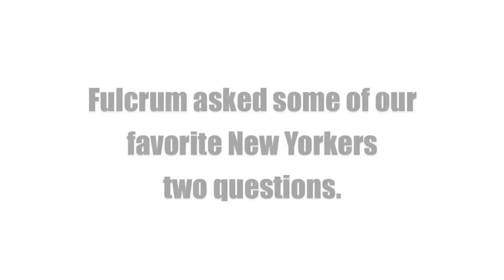Do Playwrights love New York? Does New York love playwrights?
Fulcrum Theater asked some of our favorite New Yorkers two questions. These are some of their answers.